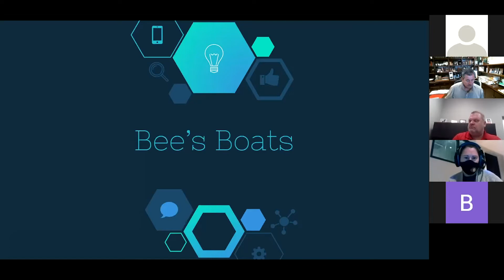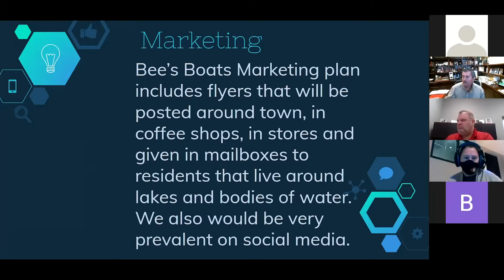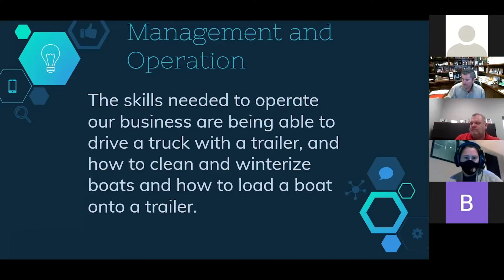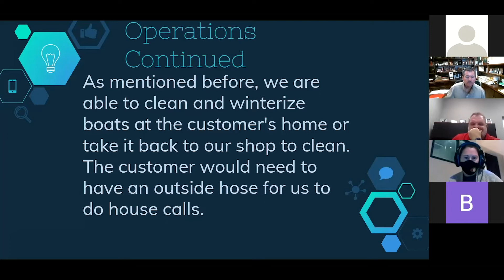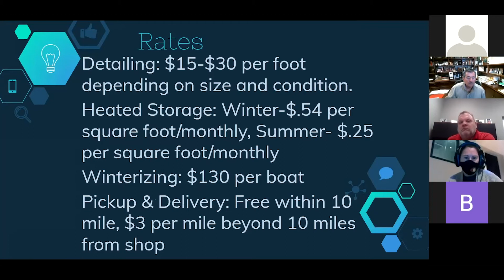BIG Idea 2020: Bee's Boats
Emily Efraimson and Nathan Bellikka of Aberdeen Central High School present at the 2020 BIG Idea Competition.